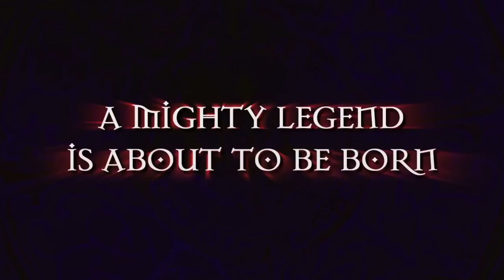White Knight Chronicles: Origins Trailer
Discover where it all began in this prequel on the PSP.